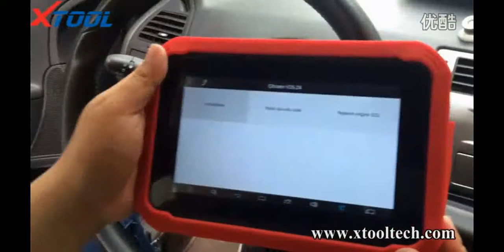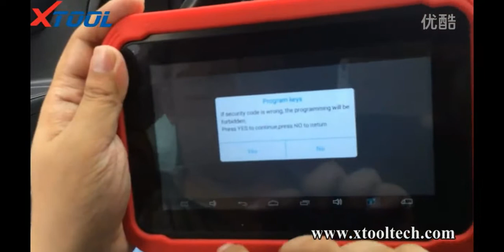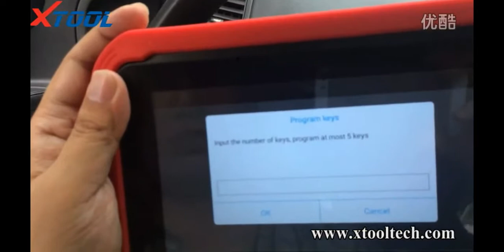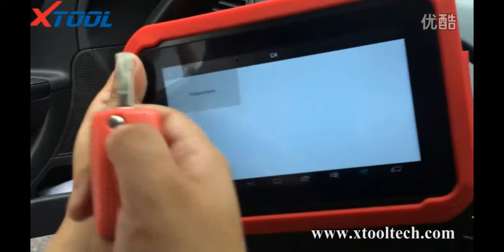XTOOL X100 Pad Program Citroen C-Quarte 2009 Key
XTOOL X100 PAD Spotlights:
1.Support Multi-Languages:English,French,Hindi,German,Norwegian,Russian,Persian,Arabic,Polish

2.Vehicles Coverage: Most Asia, Europe, America car models